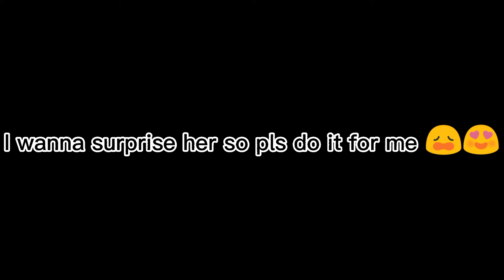PLEASE LIKE AND SHARE FAST! IT'S IMPORTANT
Pls! I wanna surprise her before she wakes up! I'm counting on you guys! (I'm not asking much :)